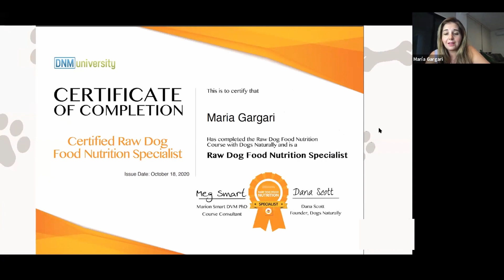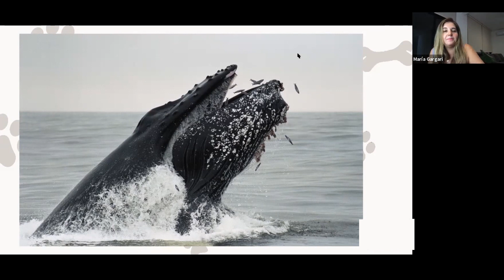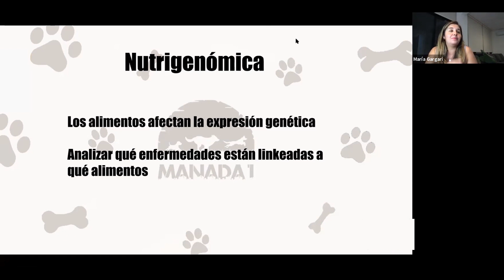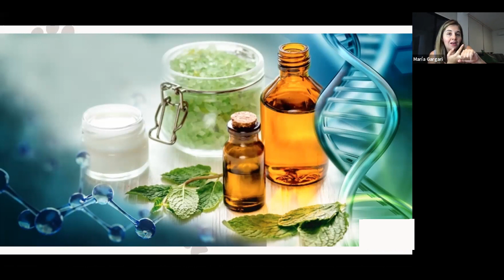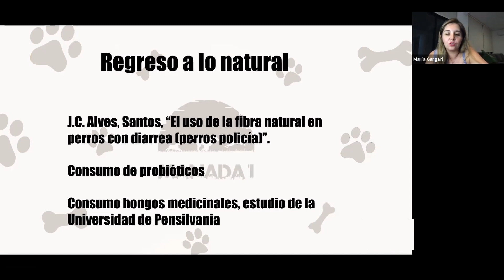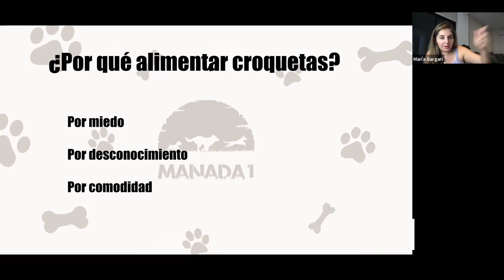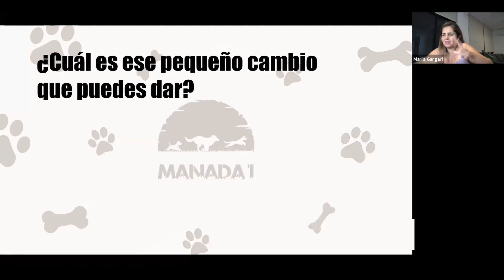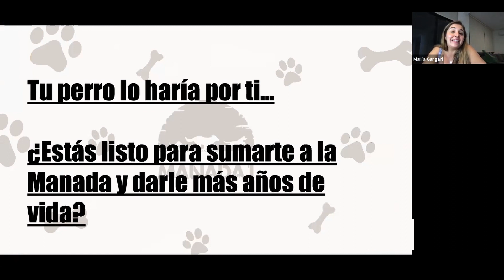DIETA BARF ¿A favor o en contra? | Maria Gargari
¡Hola!

¿Haz escuchado que eres lo que comes?

El tema de la alimentación es importantísimo para la supervivencia de perros, gatos, conejos, humanos, etc.

¿Qué te imaginas que comería tu peludo si viviera en el campo o en el bosque? Ella o él tendría una alimentación 100% natural, sin intervención humana.

En esta conferencia te voy a contar lo que la ciencia dice de la dieta barf, esta maravillosa alternativa para que tu peludo viva más años a tu lado.

Cuéntame todas tus dudas sobre la dieta barf, estaré muy contenta de ayudarte para que tu perro sea el perro más feliz.

Soy María Gargari, experta en nutrición natural canina y te invito a transformar la dieta de tus peludos. Cambia las croquetas y el pienso por una dieta variada, sana, balanceada y fresca, que permita que tu perro viva muchos años más sano y feliz junto a ti.

Por más dueños informados y perros felices.

Si quieres aprender a hacerlo y sumarte a nuestra manada que está cambiando la vida de los perros, regístrate a y comienza a darle más años de vida a tu peludo.

Además te explico sobre una nueva herramienta para que hagas a tu perro, el perro más feliz.

Manada 1 es la plataforma para dueños donde podrás transformar su vida, tu vida y el mundo, un perro a la vez.